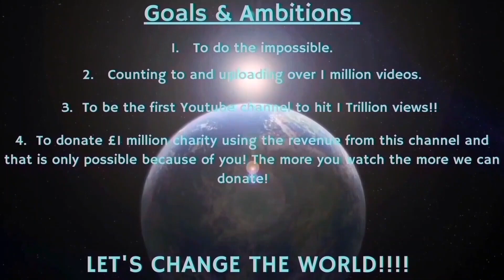Counting to ONE MILLION!!, This is Number 90,406